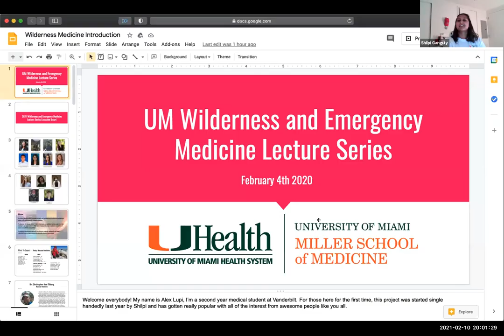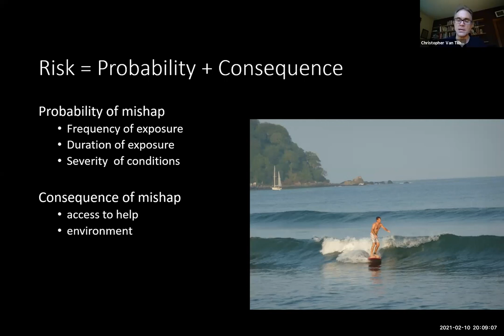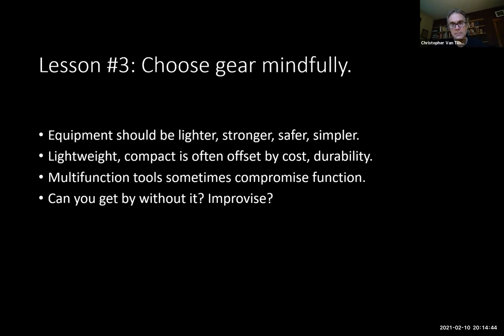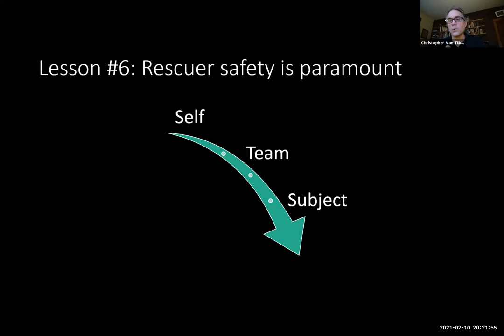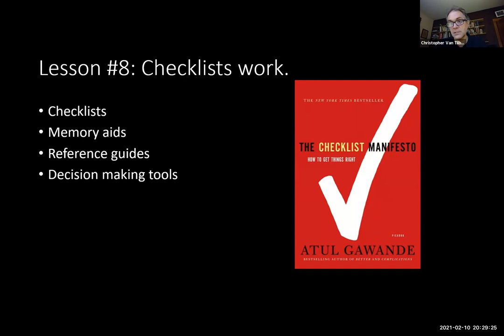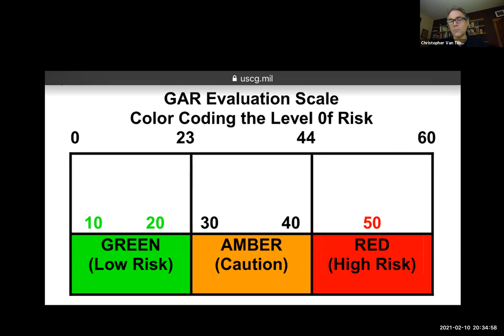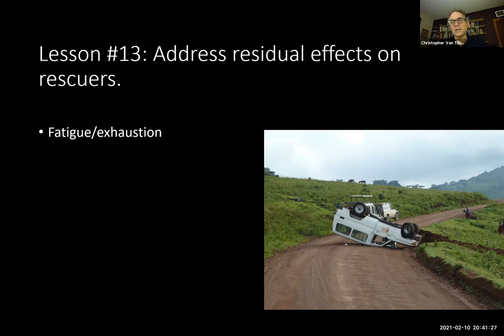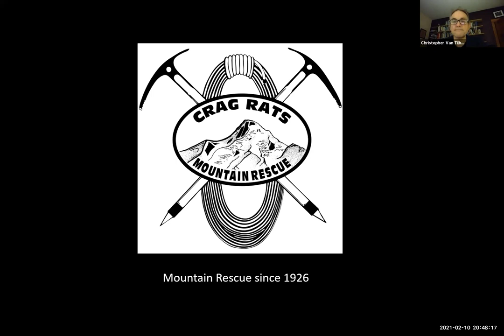Rescue Medicine Risk and Consequences: 15 Lessons from Two Decades of Mountain Rescue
Lecture by Dr. Christopher Van Tilburg

Q/A responses:
1. How have you seen physicians without an emergency medicine background engage in wilderness or rescue medicine?
"The most important is to get involved and get patient care experiences. I have friends like pulmonologists become altitude medicine experts for example."

2. How does Oregon/the crag rats manage multiagency medical scope of practice? Our team has had some difficulty figuring out our medical roles as most of our searches are out of county.  for example, the county we are based in doesn’t recognize wilderness first responders but counties we respond in do, but our medical director doesn’t seem to know what to do with a SAR team.
"This is a very difficult problem. First, in Oregon, the sheriff is in charge of search and rescue, so default is to the sheriff personnel on scene (SAR team). The best situation is to have a nationally recognize credential. In the US this would be doctor, nurse, PA, Paramedic, EMT, EMR or CPR/FirstAid. A Wilderness First Responder really cannot provide medial care unless they have another credential. I’m trying to advocate for my teams getting EMR instead of WFR for this reason."

3. When assessing risk, are you typically only assessing risk to self and others? Is risk to environment necessary to consider as well?
"We do consider risk to environment. We try not to destroy the environment and try not to leave textiles or hardware. Sometimes we do have to leave a sling on a tree or tape on a tree to mark a route. It’s not great, but sometimes necessary."

4. Has the increased number of people in the backcountry put an increased stress on programs sponsoring expensive rescues? (i.e., requiring helicopters)
"It has mostly put an increase stress on personnel: more searches and more people required to help search/rescue. We are very busy. Some teams are actively recruiting in my area and my team has started regular patrols on Mount Hood to have a team available on busy weekends. That said, we don’t use expensive programs any more than normal because we have so few resources. We have no dedicated SAR helicopters except for coast guard (200 miles away) and military (not always available quickly). We had more helicopters 2 decades ago, but many were sent to Afghanistan and Iraq."